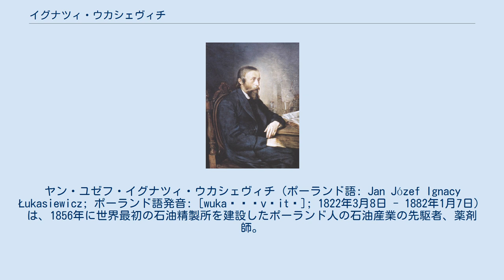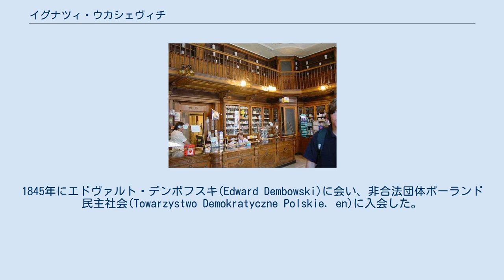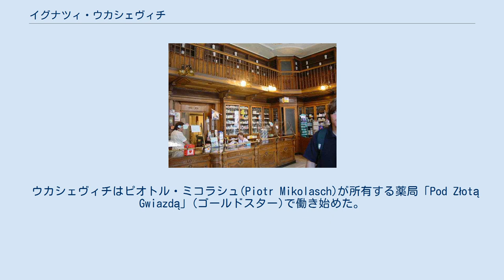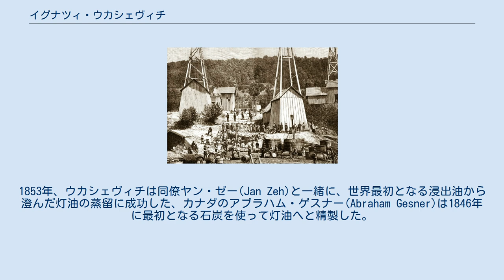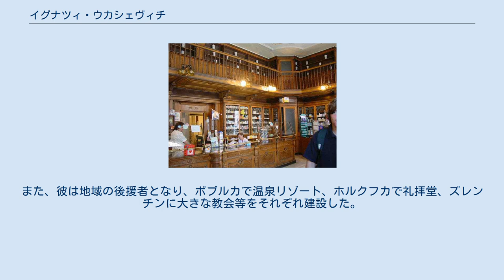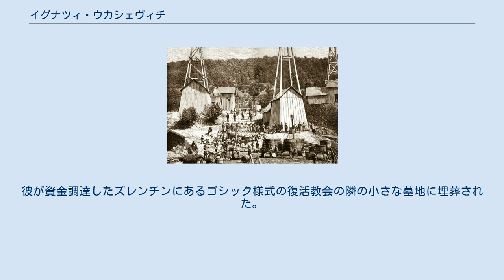イグナツィ・ウカシェヴィチ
ヤン・ユゼフ・イグナツィ・ウカシェヴィチ（ポーランド語: Jan Józef Ignacy Łukasiewicz; ポーランド語発音: [wukaˈɕɛvʲitʂ]; 1822年3月8日 - 1882年1月7日）は、1856年に世界最初の石油精製所を建設したポーランド人の石油産業の先駆者、薬剤師。
 浸出油から灯油を蒸留する方法の発見、近代灯油ランプの発明(1853年)、ヨーロッパ最初の近代街灯の導入(1853年)、世界最初の近代油井の建設(1854年)等の業績で知られる。
 資産家にして中央欧州ガリツィアにおける最も著名な慈善家の1人。
彼による地域経済発展の援助ゆえに、俗説で舗装された道路はすべて彼のグルデン(当時の通貨名)に起因するといわれた。
 オーストリア帝国(ポーランド分割後)ミーレックの近くにあるザドゥシュニキで1822年3月8日に誕生した。
両親で旧姓シマヌスキだった母親アポロニアと父親ユゼフ・ウカシェヴィチは地元の知識階級の一員でありコシチュシュコ蜂起の参加経験者だった。
 両親はザドゥシュニキに小さな荘園を借りていたが、イグナツィの誕生後は金銭難に陥って、ジェシュフへと引っ越しをしなければならなかった。
ウカシェヴィチは地元中等学校(ギムナジウム)に入学したが、1836年に中退した。
彼は両親を助けるためワンツトに移り、薬剤師の補助員として働き始めた。
 ミコラシュの薬局ゴールドスター 彼は、ポーランドの独立回復の考えをもっていた政治団体に関与した。
 1840年、ジェシェフに帰還、エドヴァルト・ヒューブル(Edward Hübl)の薬局で働き続けた。
1845年にエドヴァルト・デンボフスキ(Edward Dembowski)に会い、非合法団体ポーランド民主社会(Towarzystwo Demokratyczne Polskie. en)に入会した。
組織の目的は列国の分割に対する全国民蜂起(クラクフ蜂起)を準備することだった。
 ウカシェヴィチは1846年2月19日にオーストリア当局に逮捕され、リヴィウで投獄された。
 彼は1847年12月27日に証拠不十分のため拘置所から釈放されたが、しかし、彼のその後について「政治的に信頼し難い」と政府によって見られていた。
また、リヴィウに滞在するよう命じられた。
 ウカシェヴィチはピオトル・ミコラシュ(Piotr Mikolasch)が所有する薬局「Pod Złotą Gwiazdą」(ゴールドスター)で働き始めた。
ウカシェヴィチはリヴィウを離れ、クラクフ大学に入学した。
 ミコラシュにより奨学金のほとんどを得て数年間勉学した後、彼は大学の試験を受け、卒業の足かせになった生薬学以外すべて合格した。
やっとの思いの1852年7月30日にウカシェヴィチはウィーン大学の薬学科を卒業した。
それから彼はリヴィウに戻った。
 ガリツィアの油井(1881年) グラボブニツァ・スタジェンスカの油井 (1930年代) 彼は長い間、鯨油の安価な代替として浸出油の可能性に興味を抱いていた。
1853年、ウカシェヴィチは同僚ヤン・ゼー(Jan Zeh)と一緒に、世界最初となる浸出油から澄んだ灯油の蒸留に成功した、カナダのアブラハム・ゲスナー(Abraham Gesner)は1846年に最初となる石炭を使って灯油へと精製した。
1853年7月31日にウカシェヴィチは地元病院における緊急手術の照明として利用できる灯油ランプを生産、同日は近代石油産業の起点のひとつと考えられている。
 ウカシェヴィチは1854年始めにゴルリツェに移り、仕事を続けた。
彼は土地所有者や起業家ら多くの企業と一緒に事業を起こした。
同年、彼はクロスノ近くのボーブルカで、世界最初の油井(2006年時点でまだ稼働中)を開始した。
同時に、ウカシェヴィチは灯油ランプにおける作業を続けた。
同年後半、ゴルリツェにあるザヴァジ地区で最初となる灯油による街灯を設置した。
さらにその後数年間で地元の商人や実業家と合弁で複数の油井をそれぞれ開始した。
1856年、ヤスウォの近くのウラゾヴィッチェで世界最初の産業用石油精製所「油分留所」を開設した。
灯油の需要は依然として低かったので、最初は設備のほとんどを、人工的なアスファルト、機械油、ならびに潤滑剤等を製造した。
石油精製所は1859年に火災で焼失したが、翌年にクロスノの近くに...